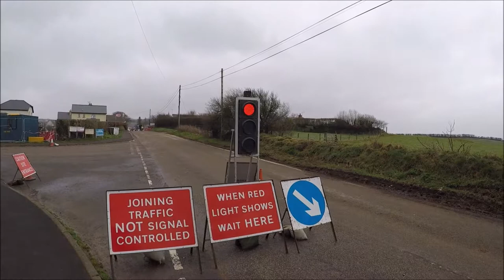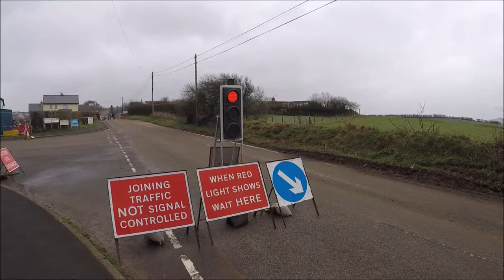Bradley Champion changes temporary traffic lights.13.4.18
Some how the tempory traffic lights senses me as a vehicle, I must be a vehicle now then, not a human. LOL.